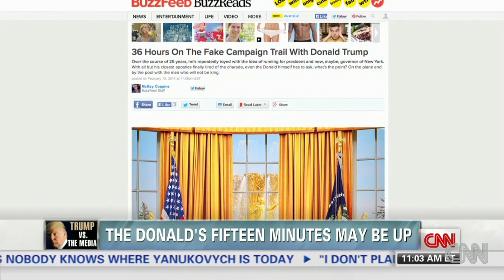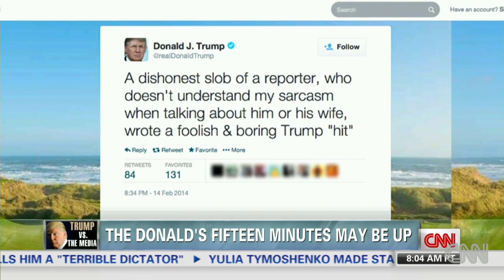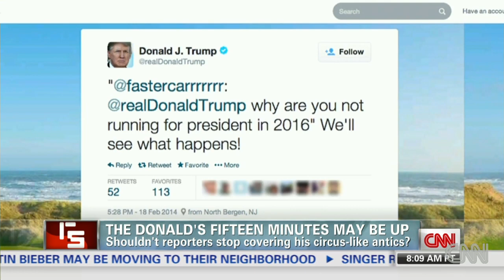The Donald's fifteen minutes may be up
McKay Coppins and Maggie Haberman discuss Coppins's profile of Donald Trump and his relationship with the media.